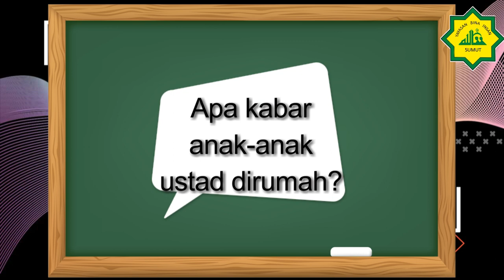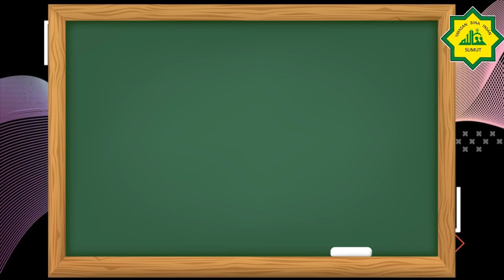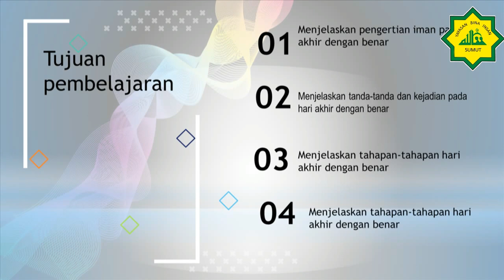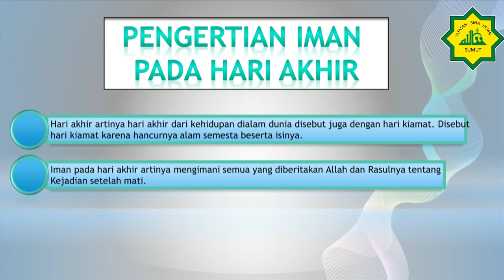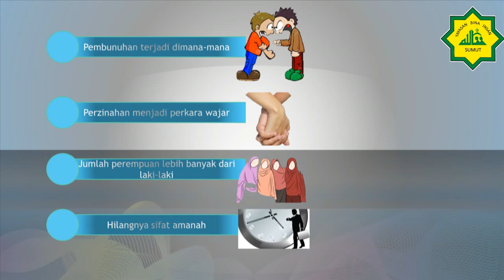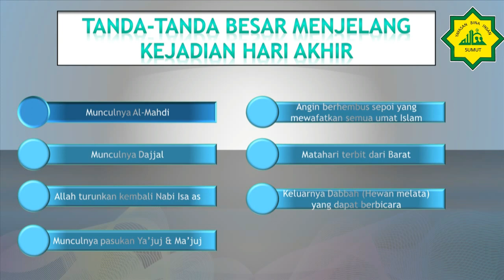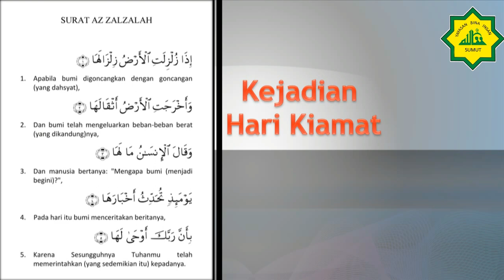PAI kelas 6 Iman Kepada Hari Akhir Pertemuan Pertama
Berisi materi tentang Iman kepada hari akhir